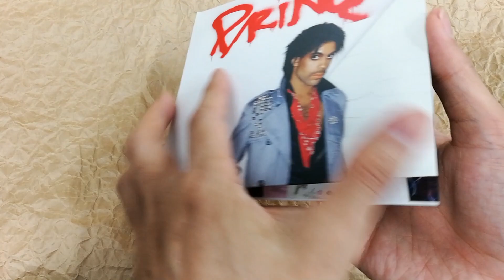[Unboxing] PRINCE: Originals